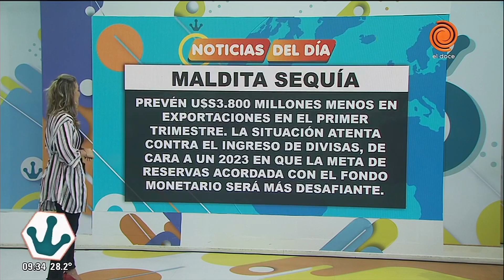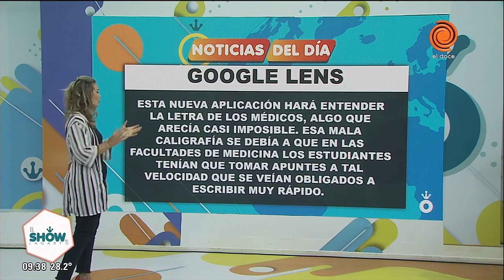Se creará una aplicación para "traducir" recetas médicas